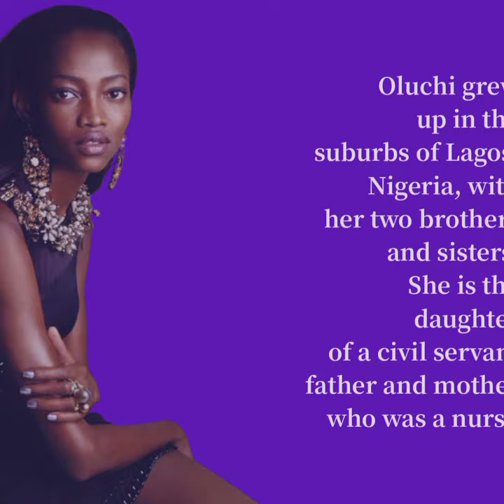WCW Oluchi Onweagba-Orlandi🖤